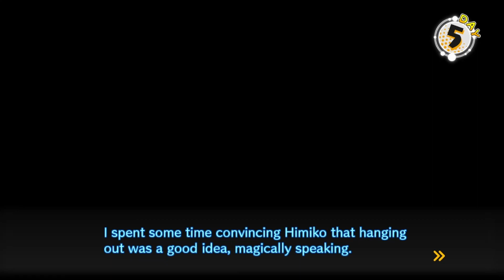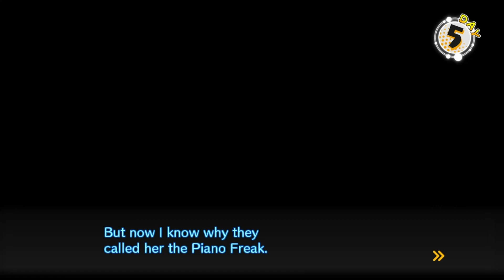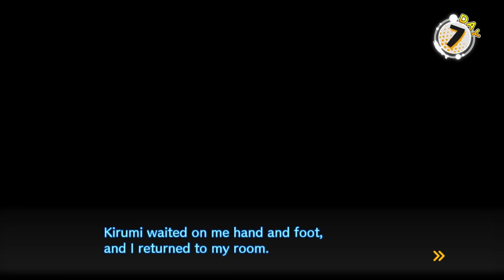Magically Speaking - Danganronpa V3: Killing Harmony Part 85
We're in a cycle of salmon fishing and free time events and we got some great ones today!